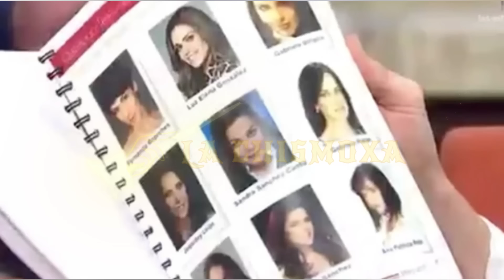Adela Noriega reaparece más vieja en entrevista con Don Francisco: Reflexiones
Adela Noriega desapareció en la cúspide de su carrera, justo cuando estaba consagrada como la actriz más cotizada de Latinoamérica.

Durante el tiempo que fue actriz estuvo rodeada de muchas incógnitas, para empezar se dijo que jamás le gustó ser pareja en la ficción de Fernando Colunga, pues él era muy perfeccionista, mientras que ella era impuntual y fumaba mucho.

Ahora Adela ha aparecido en el programa de Don Francisco Reflexiones, que se transmite en CNN los domingos a las 10 de la noche.
En este programa la actriz fue bien recibida por el público, con aplausos, e incluso el programa le hizo un video rememorando toda su carrera.